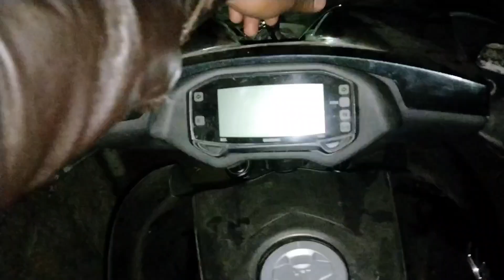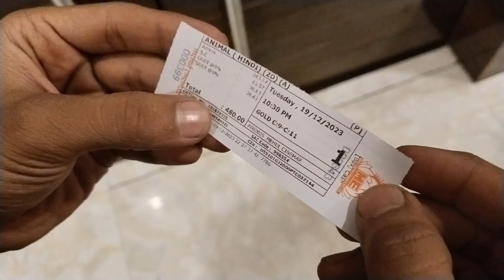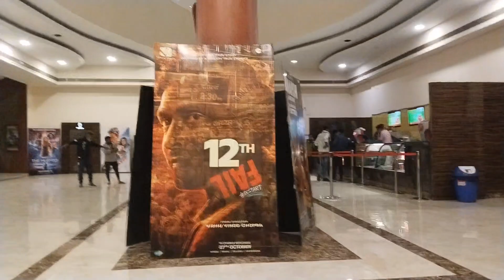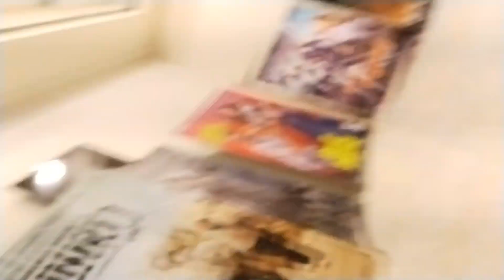Finally Movie Plan Ho Gaya😍 || Movie Time || Husen Jakhra Vlog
Video Shoot:- My Phone Vivo t1 5g